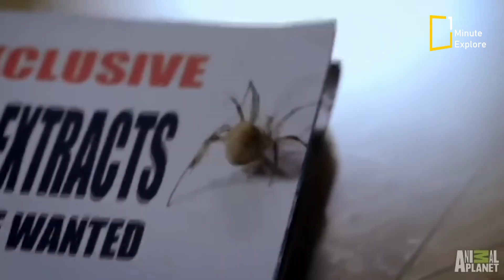Why shouldn’t we kill spiders?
Don't be afraid — these spiders can help capture potentially dangerous insects already in our homes. 🕷️

Humans are naturally averse to spiders. They’re creepy and they’re crawly and we prefer to keep them at arm’s length. But is that the right attitude to have?
This video is designed to present the case for spiders, and explain why you shouldn’t kill spiders. It’s important that we understand the importance of different organisms in our lives, and appreciate them for the role they play.

   ► To support the team for making new videos

Special thanks & credit to :
OneMinuteExplore

All Credits are appropriately mentioned on Description based on Creative Common License; however, If you have any problem with the photo, video or music, please contact us on our email before striking: .
We will Appreciate your concerned with regards.